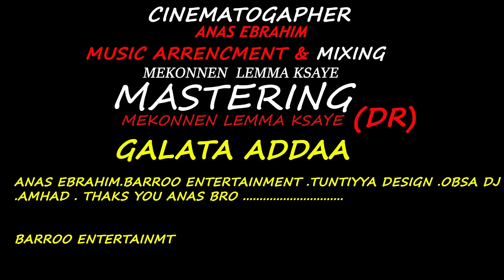Artist Saphe Birhanu-Magaallee New Ethiopia Oromoo music 2022(official video)